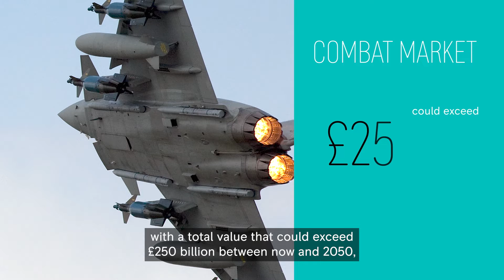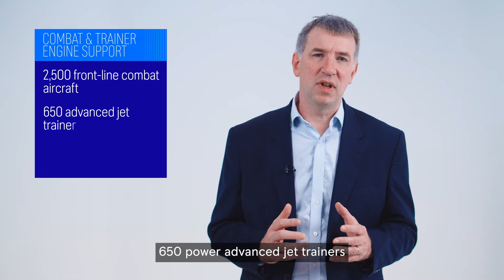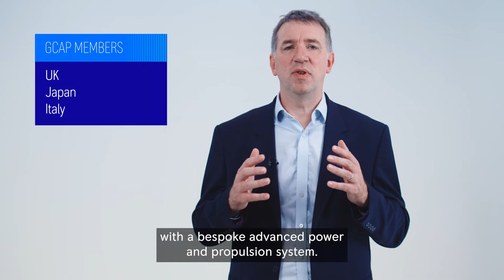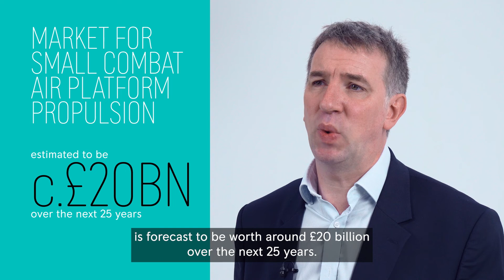Rolls-Royce | Grow Combat and Orpheus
Rolls-Royce has been designing and producing combat jet engines for 80 years. Today, we support customers in this market across 22 countries. Orpheus is a novel joint programme between Rolls-Royce and the UK Ministry of Defence, which demonstrates a small engine range that can meet the power demands of tomorrow’s combat air systems.